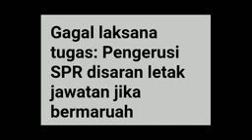PENGERUSI SPR DIARAH LETAK JAWATAN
PALING MENGEJUTKAN MALAYSIA